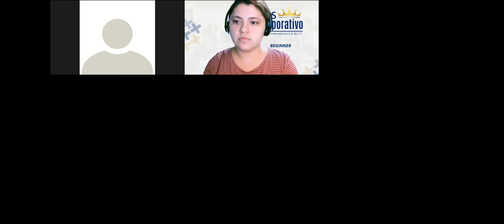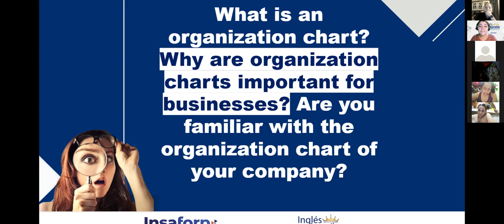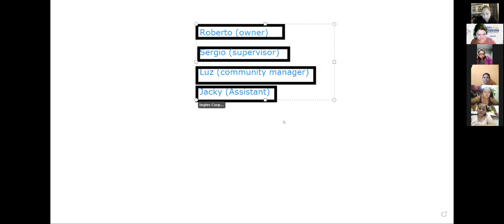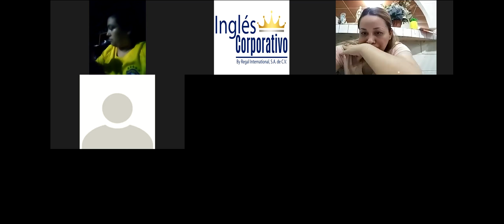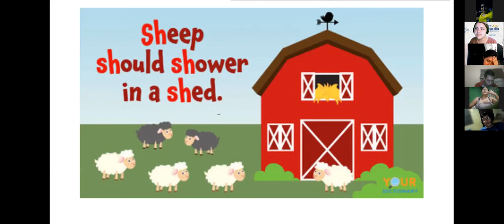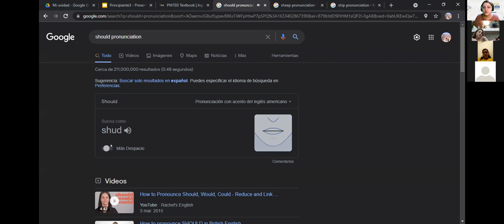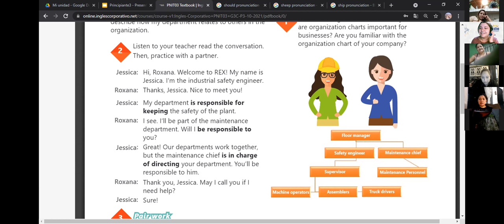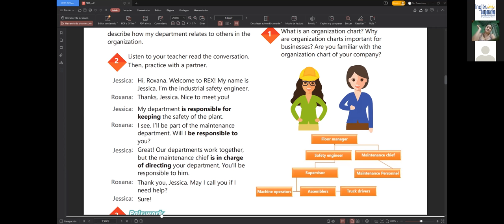Ingles Corporativo-Videoconferencia #3 The passive voice